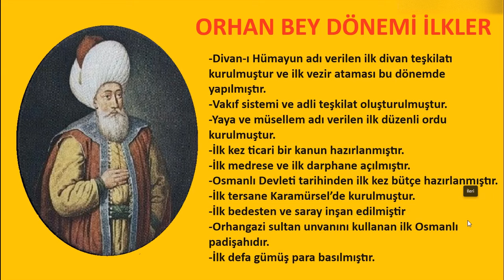ORHAN BEY DÖNEMİ İLKLER NELERDİR (ÖZET)